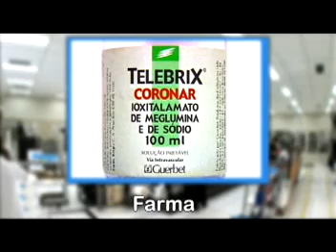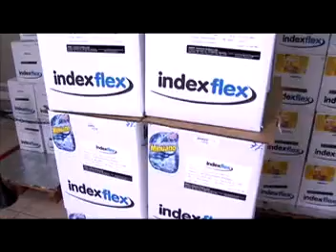Indexflex Indústria Gráfica Ltda | Radar Industrial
A Indexflex é uma empresa que atua há 13 anos no mercado de rótulos e etiquetas adesivas e está apta a atender todas as necessidades desse segmento.

Com estrutura e filosofia moderna de trabalho disponibilizamos diversos processos de impressão de acordo com as necessidades de cada produto: Off set rotativo, flexografia, silk screen, hot stamping e impressão digital.

 O site de off-set possui equipamento híbrido flexível e cambiável podendo combinar impressão serigráfica, off-set, flexográfica, aplicação de película hot stamping e rotogravura em um mesmo rótulo com rapidez, flexibilidade e competência.

Já o site de flexografia foi idealizado para atender sob medida, médias e grandes tiragens, dispondo de equipamentos velozes: impressão de 180 m/min e boca larga (350mm de largura) permitindo assim a melhor relação custo x benefício oferecendo qualidade aliada a um custo compatível às necessidades do segmento.

O processo digital é o mais recomendado para baixas tiragens, permite a impressão de dados variáveis alternando textos e imagens com diversidade de modelos. Imprime em qualquer substrato com alta definição em 7 cores.

Oferecemos inúmeras soluções de impressão, visando atingir todas as necessidades do mercado. Nossa política é acompanhar as tendências do mercado mundial investindo em novas tecnologias e aprimoramento de mão-de-obra para garantir aos nossos clientes o que há de melhor em qualidade.

Indexflex Indústria Gráfica Ltda
R. Antonio Nagib Ibrahim, 544 - Água Branca - São Paulo - SP